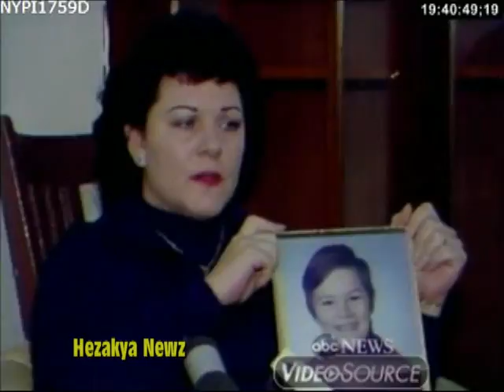1978 THROWBACK: "JONESTOWN SURVIVORS SPEAK OUT ON JIM JONES"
At the time of his death, Jim Jones held such power over his followers that he was able to direct more than 900 of them to participate in a mass murder-suicide.

Jones was the leader of the Peoples Temple, a ministry of his own devising that convinced hundreds of Americans to move to his compound, known as Jonestown, in the South American nation of Guyana. Of the 918 Americans who lost their lives in the Jonestown massacre on Nov. 18, 1978, investigators determined 907 died from ingesting poison, including nearly 300 children. They used cyanide, and either injected it into people with syringes or mixed it with a powdered soft drink called Flavor Aid.

Others were shot or stabbed that day. Jones himself was found with a single bullet wound to the head.